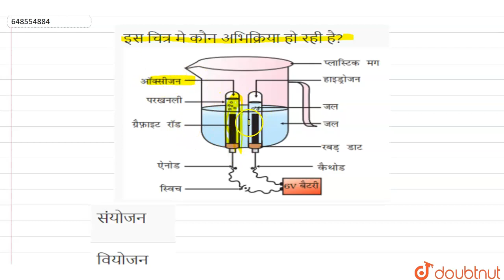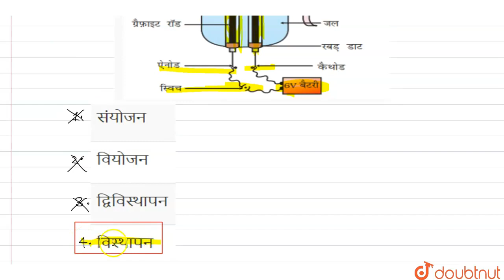इस चित्र मे कौन अभिक्रिया हो रही है? | 10 | मॉडल पेपर 2021 (सेट - 1) | CHEMISTRY | JHARKHAND BO...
इस चित्र मे कौन अभिक्रिया हो रही है?
Class: 10
Subject: CHEMISTRY
Chapter: मॉडल पेपर 2021 (सेट - 1)
Board:Jharkhand Board

👉 Have Any Query? Ask Us.